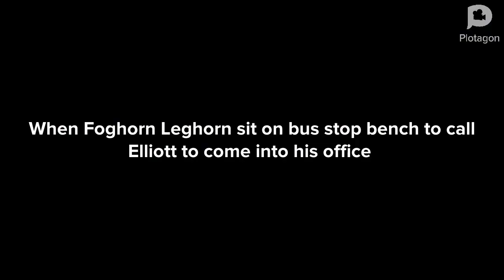Elliott Beats Up His Teacher/Expelled/Suspended/Grounded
Originally Air Date: July 10, 2016
(Created By Adam99new The Vyonder, CaillouYesClassicCaillouNo, Raj Productions Entertainment, The new plotagon 2011, ThePlotaGuy7 and Vampiric Atom Shiva)